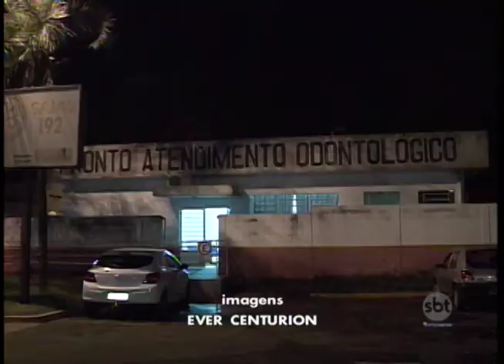Chuva provoca transtornos em unidade de saúde de Araçatuba